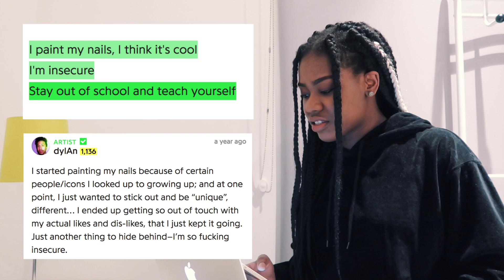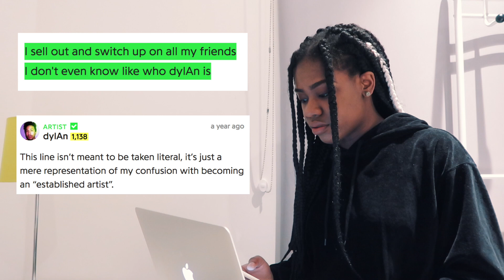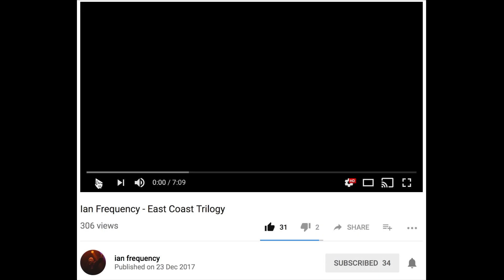Lemons - dylAn | Msfts Frequency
Reacting to Lemons by dylAn. MSFTSrep x 1234 Creations. I'm in love with the lyrics and visuals are beautiful.

CAMERA GEAR
Canon G7X Mark ii
Sony A6000
Joby Gorilla Tripod Hybrid
Manfrotto Pixi Mini Tripod

19 year old with an aim to inspire the youth.

LOVE YOU
LET ME KNOW WHAT YOU THINK
Ama